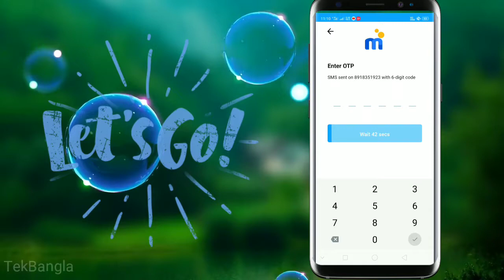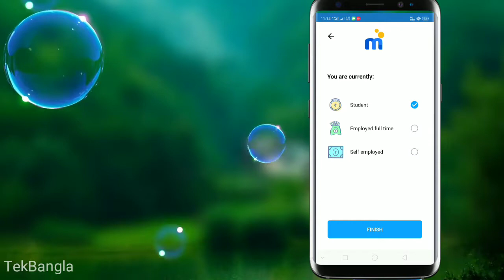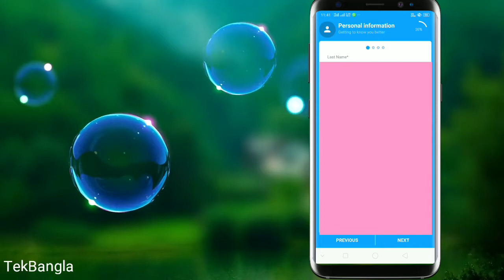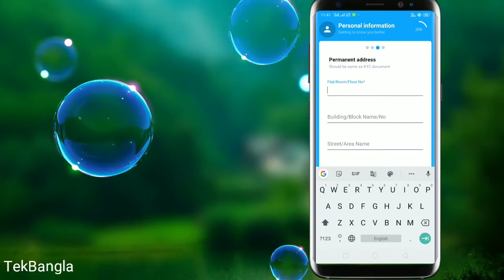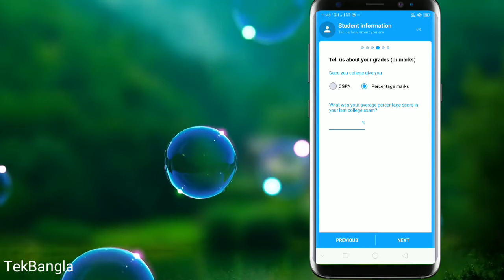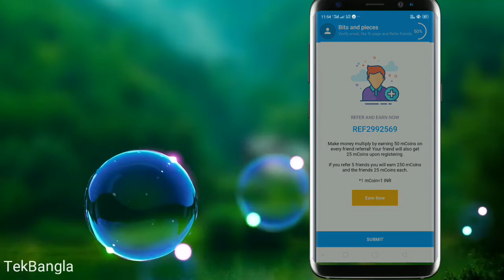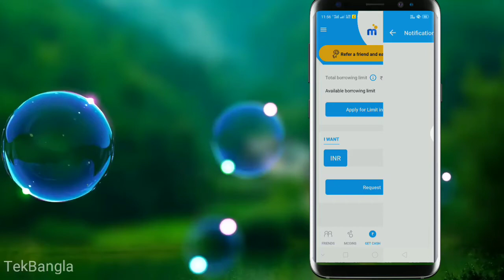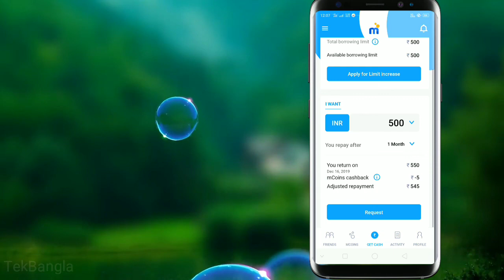Just few minutes to get Student loan in Bengali easy to get lone no internet. some processing fee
App link